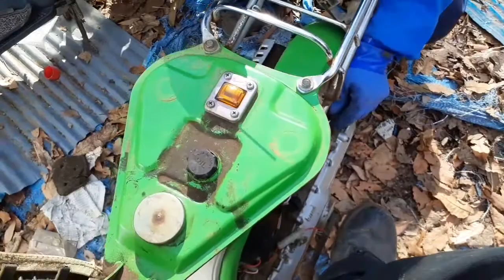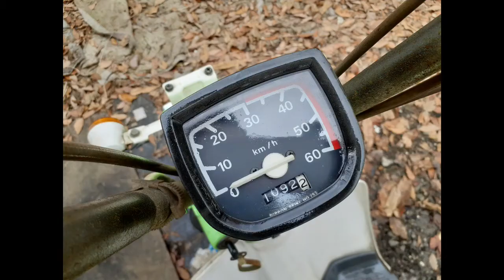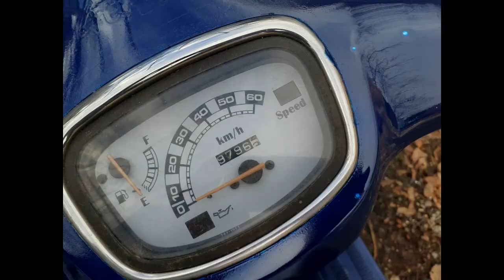【GTFクマザワ209】80’原付スクーターまとめレビュー5 築島組長と片っ端から初爆誘導確認 スズキ バラ ホンダ ボーカル ヤマハ チャンプCX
【道の駅 清川】

○BGM
　　「エピローグ」
GTF町田
東京都町田市小山田県
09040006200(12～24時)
くまざわさとし
ヤフオク
「manomanobaby」